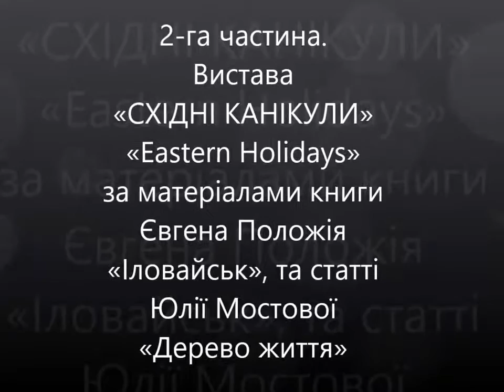Вистава «СХІДНІ КАНІКУЛИ» ЧАСТИНА 2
ЧАСТИНА 2
Вистава «СХІДНІ КАНІКУЛИ», за матеріалами книги Євгена Положія «Іловайськ», та статті Юлії Мостової «Дерево життя» .
Вистава була представлена 2 грудня українським театром «Стожари» міста Монреалю, Канада, під керівництвом режисерки Ольги Онищенко.